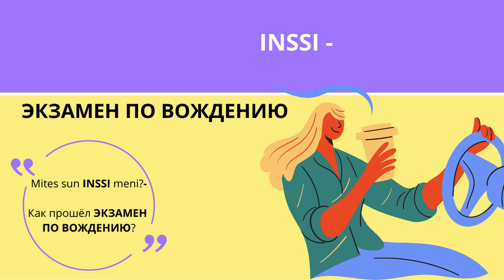Словарь разговорного финского языка #18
Цикл обучающих видео, для тех, кто изучает финский язык. Этот сборник посвящен лексике разговорного финского языка. Сохраняйте, изучайте, повторяйте!